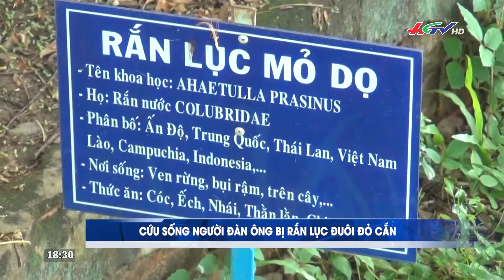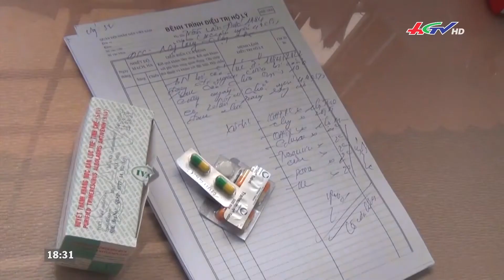Lại thêm người đàn ông bị r.ắn đ.ộ.c tấn công | TIN NÓNG MEKONG